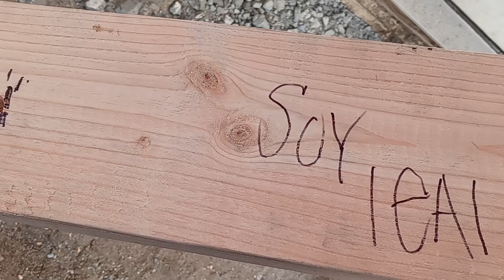I left My Sign 💪👍💚💨💨💨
Been My Own Boss,BLESSED🙏